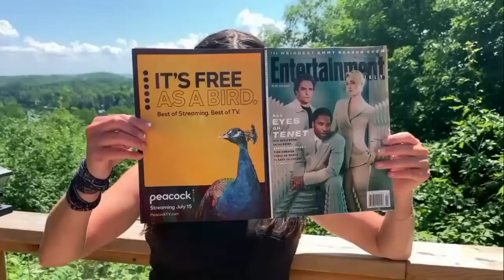Marie Avgeropoulos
Happy Birthday to Marie Avgeropoulos, one of our favorite actress.
She is so sweet, so talented and beautiful